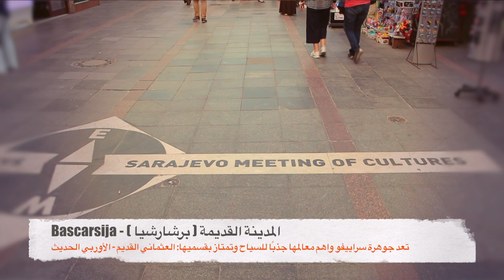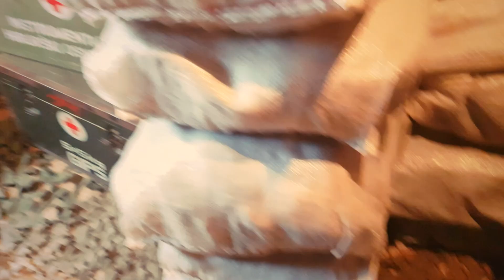سراييفو - باشتشارشيا Baščaršija - نفق الامل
مدينة سراييفو Sarajevo هي عاصمة دولة البوسنة والهرسك والمركز الاقتصادي والثقافي والأكاديمي والرياضي لدولة البوسنة والهرسك،  تتألف المدينة من أربع بلديات: المدينة القديمة، مركز المدينة، سراييفو الجديدة، والمدينة الجديدة.

الاماكن التي ذكرت بالفيديو:

منطقة باشتشارشيا  Baščaršija
حيث توجد المقاهي والمطاعم الشعبية وأماكن للاستراحة تشبه الجلسات العربية بالإضافة لأسواق الصناعات المحلية التراثية مثل سوق البيزيستان وسوق النحاس وسوق الذهب والفضة. من أهم المعالم في منطقة باشتشارشيا سبيل الماء Sabilj يقول أهل سراييفو من يشرب منه لن ينسى سراييفو.

نفق سراييفو
بني نفق الأمل في عام 1993 أثناء حصار مدينة سراييفو Sarajevo وكان ممرها الوحيد إلى العالم الخارجي أثناء الحصار الذي استمر حتى نهاية شهر شباط عام 1996.

الفندق